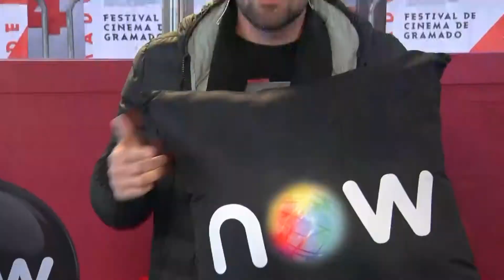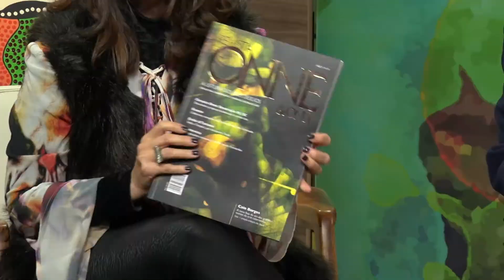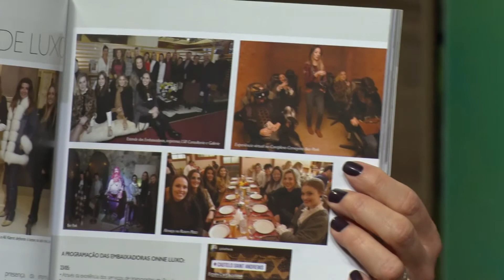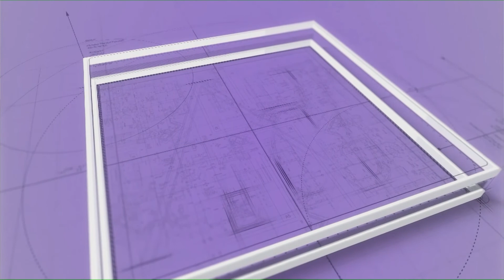Arquitetura & Design | 23/08/2019 (completo)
Apresentação: Constanza e Jaqueline Zarpellon